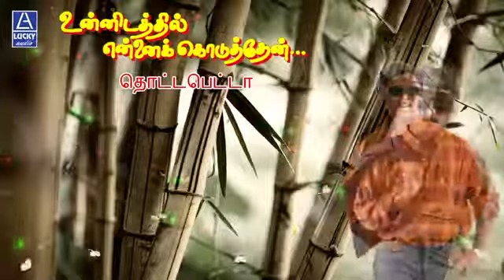Thottapettaa Kuliru(Unnidathil Ennai Koduthen)High Quality Audio Song.